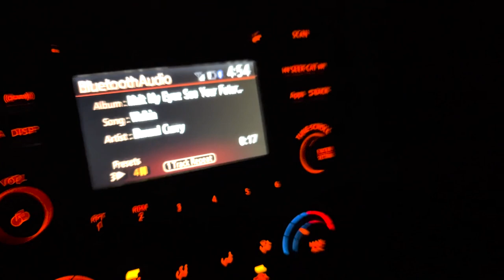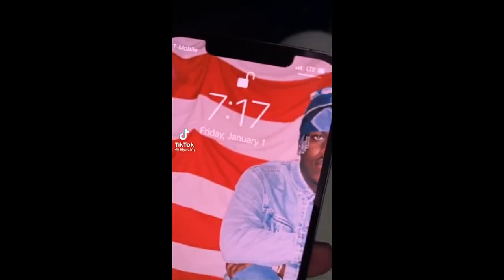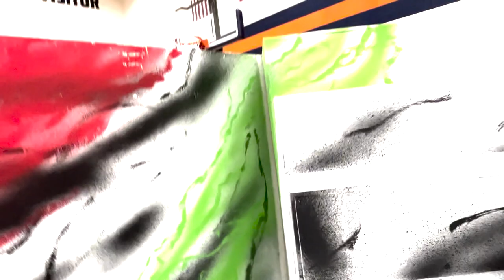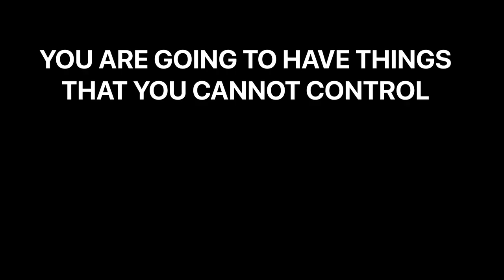Inside the 2022 Bridgeland High School Drumline [FULL DOCUMENTARY]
In the Pursuit of Happiness: a documented journey of the 2022 Bridgeland High School Indoor Percussion Ensemble.

Filmed, edited, directed by Zach Ulanday

Thank you to Chris Nguyen, Joel McAda, Bridgeland High School, and everyone else who helped make this possible, it wouldn’t have been completed without your support.